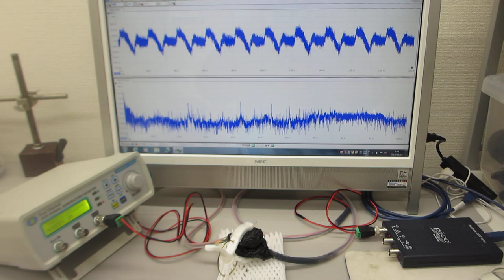超音波発振制御プローブの製造技術（超音波伝搬特性テスト）